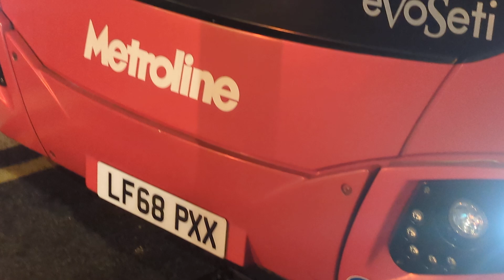Here is the 30 bus in Kings Cross Monday 4 November 2024